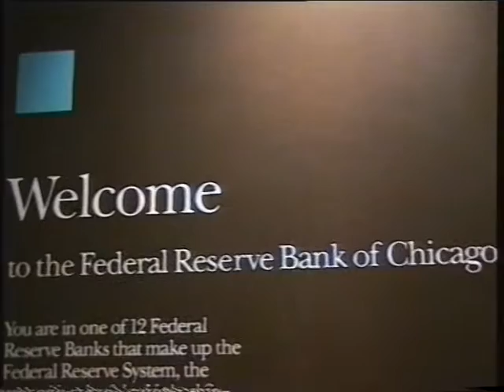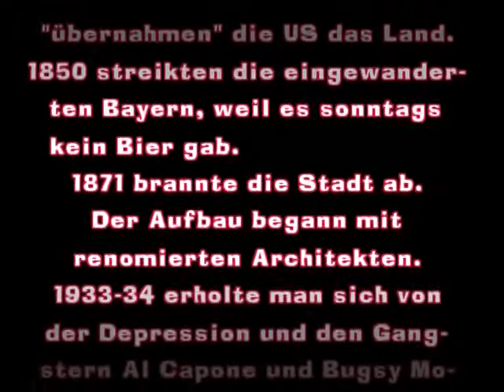Chicago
Mit dem Schiff in Chicago !